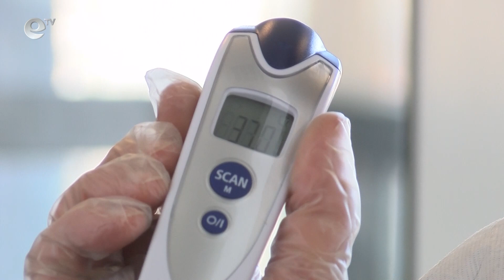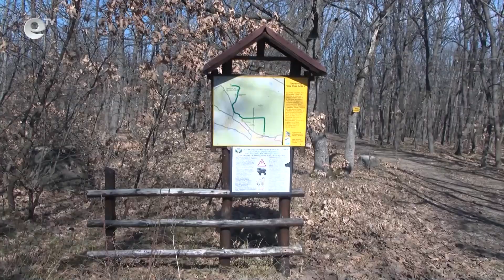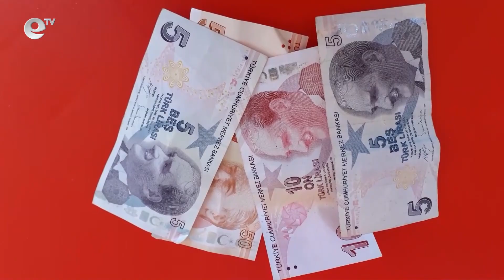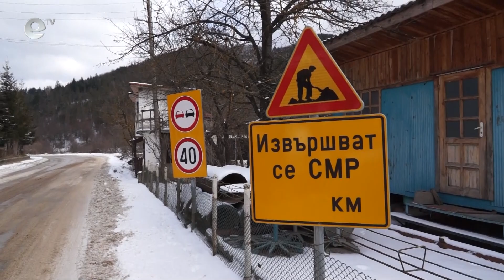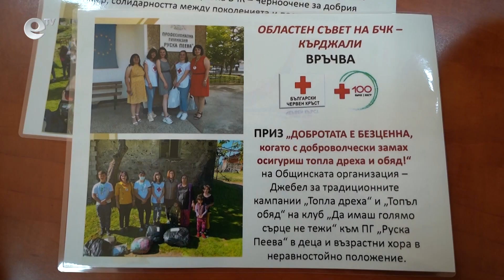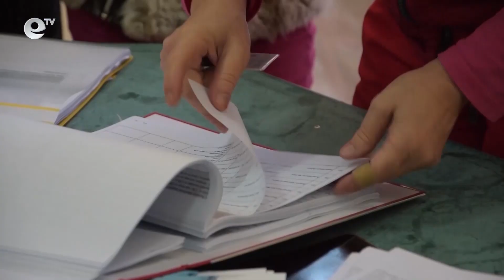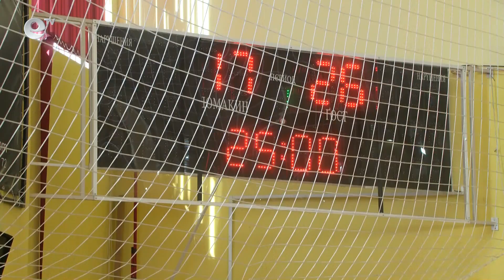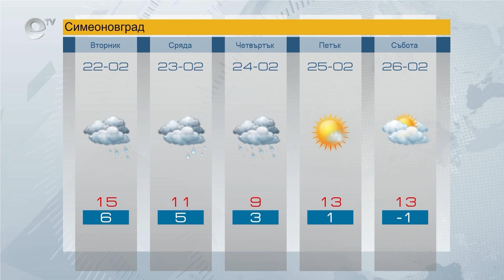Новини 21 02 2022